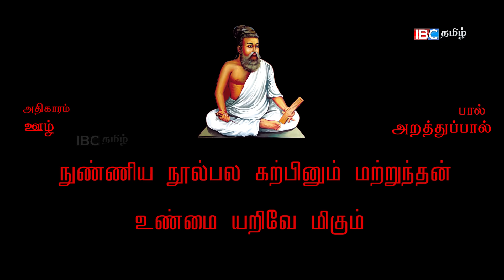வடிவேல் சொல்லும் திருக்குறள் - 373 | சிரிக்காம சிந்திங்க - 09-12-2017 | Vadivelu Sollum Thirukkural